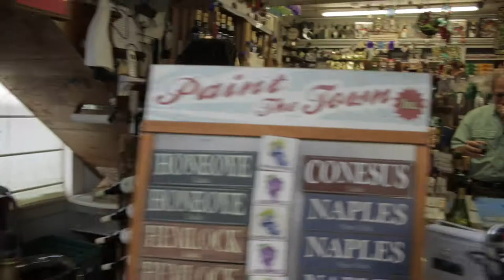Canandaigua Lake Wine Trail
This small but mighty trail consists of 6 member wineries and a variety of associate members!